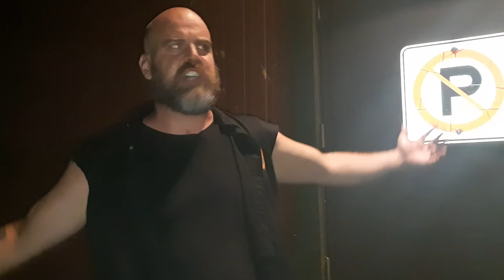Crise d'octobre 2019 - Chopper